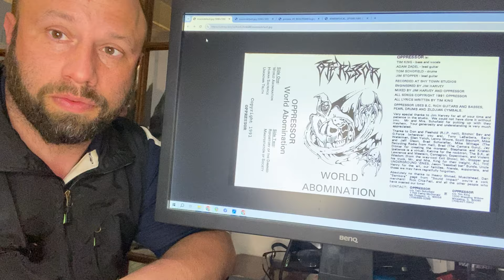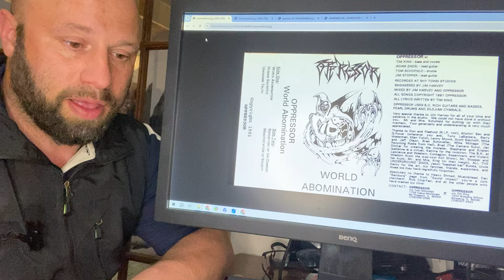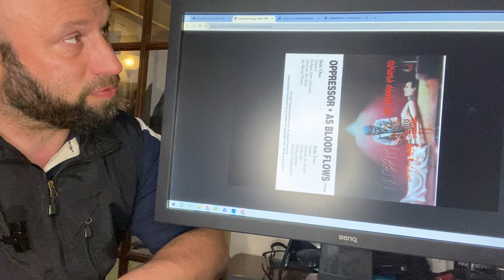Oppressor Retrospective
A look at the death metal-turned-technical death metal band who almost could’ve been a contender.  Catch their reunion show at Maryland Deathfest this year.